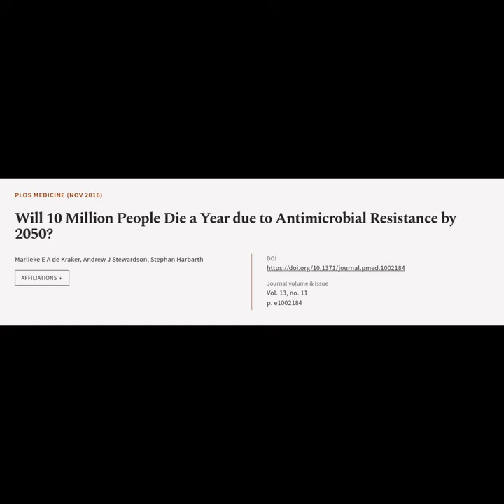Will 10 Million People Die a Year due to Antimicrobial Resistance by 2050? | RTCL.TV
### Article Details ###
Will 10 Million People Die a Year due to Antimicrobial Resistance by 2050?